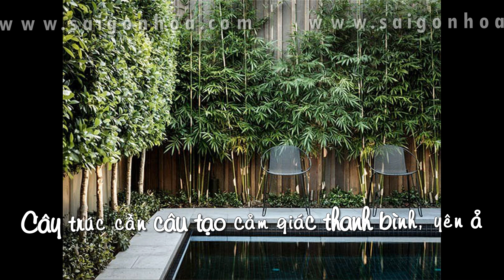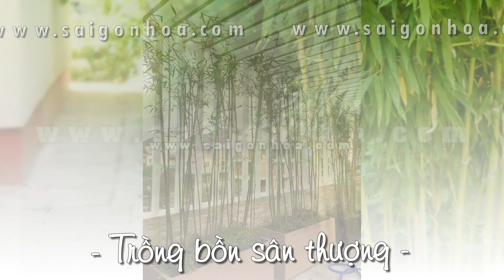Trúc cần câu - hàng rào trúc cần câu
"Trúc cần câu là loại cây cùng họ với cây tre. Tuy nhiên kích thước cây nhỏ hơn, cành nhánh và lá cũng nhỏ hơn. Được sử dụng làm cần câu câu cá, sào gậy, làm hàng rào, trang trí cảnh quan, công viên,..."
Địa chỉ: 74/2/1D Đường 36-P.Linh Đông-Quận Thủ Đức